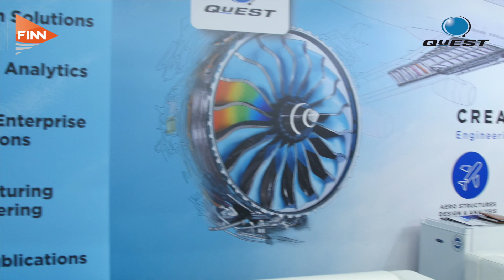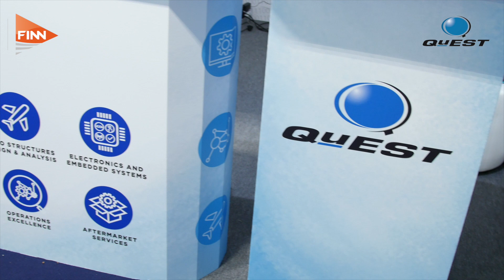QuEST Global Engineering unveils AR360 augmented reality tool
Global Head of Aerospace Aero Engine Steve Gerber talks about how QuEST Global Engineering's new augmented reality software tool can be used to put diagrams, instructions, 3D models and assemblies directly in the hands of technicians and engineers in the field. The technology can be used with Google or Microsoft Lenses or smart devices.